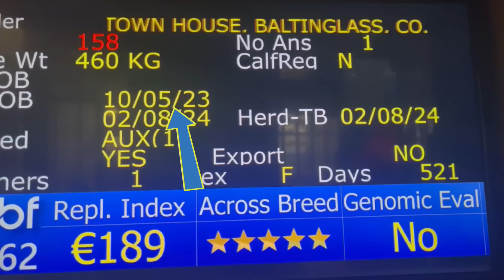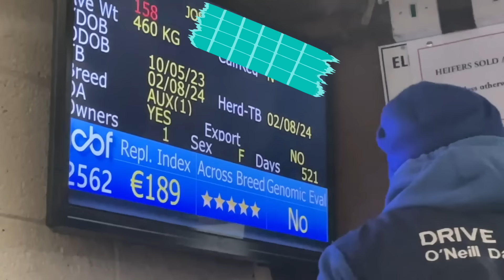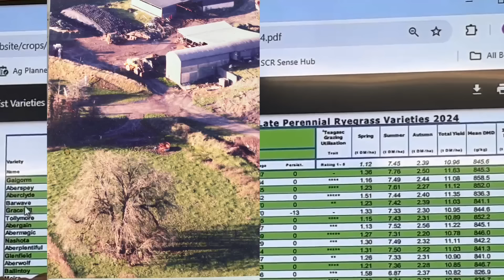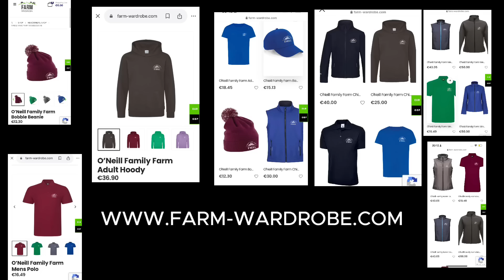Weanling sales at the mart, SCC & grass 19/10/24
Out sons weanling heifer was brought to the mart. Some cows dried off, on off grazing and rain!